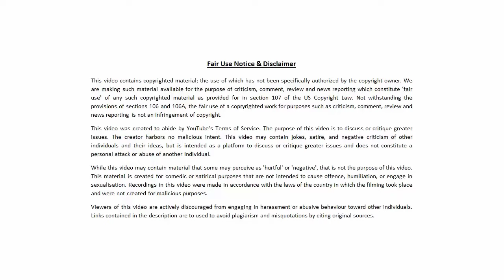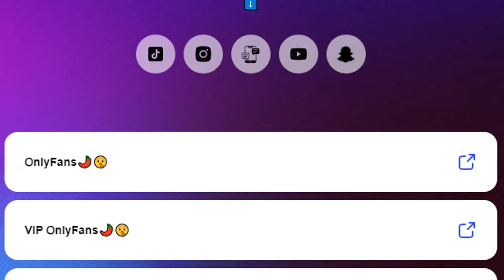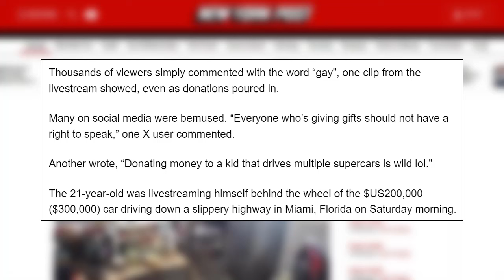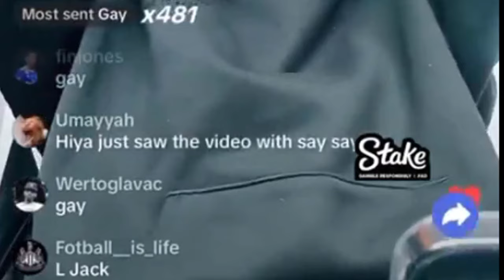Pansexual Haircut TOTALS $300k McLaren, BEGS Audience to Pay For It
Pansexual Haircut TOTALS $300k McLaren, Begs Audience to Pay For It. Live streamer Jack Doherty crashed his $300,000 McLaren while texting on his phone during a thunderstorm. Now he wants his audience to replace his car.

Regards, 🐻

TikTokker Jack Doherty begs for donations after totalling $300K McLaren during livestream: ‘F–k dude’

TikToker Jack Doherty begs for donations after totalling $300,000 McLaren during livestream